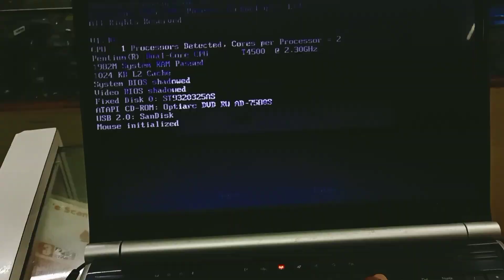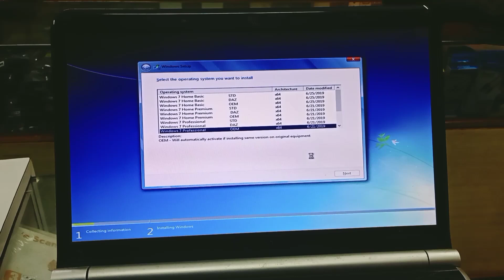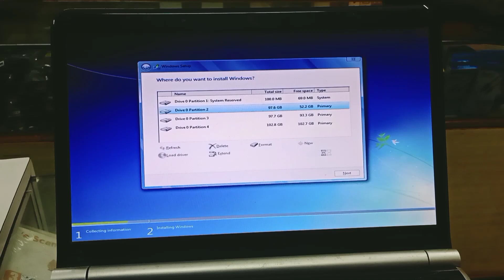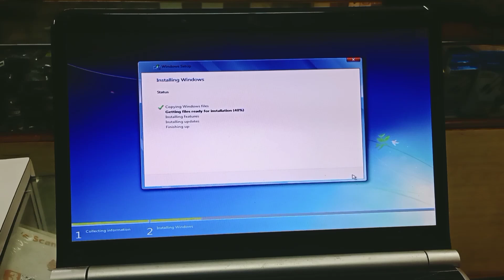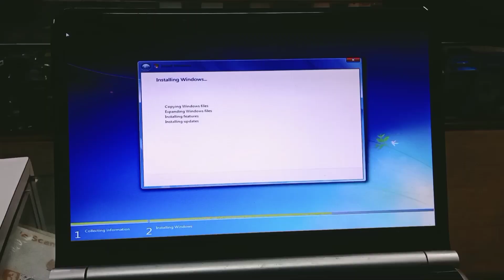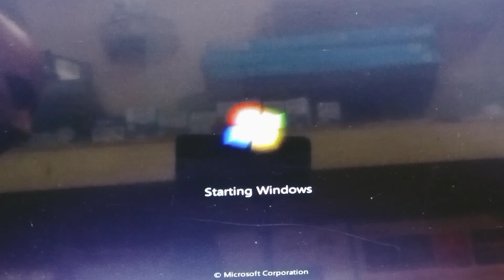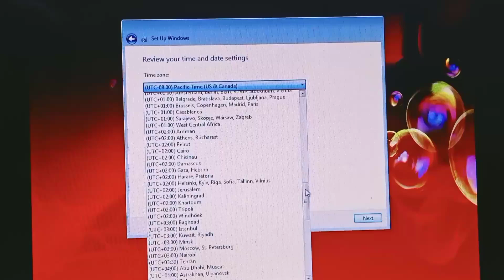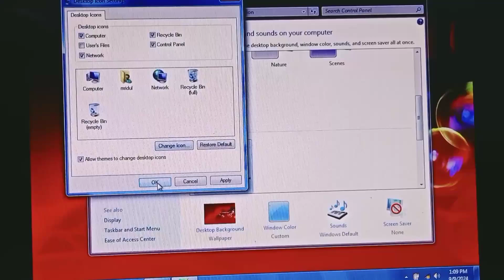How to install windows 7 in old laptop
Hello friends,
Today in this video we will show you How to install windows 7 in old laptop step by step .

Thanks,
Team | Complete  Computer Solution

H&H Technologies

Thank you for By Watching!  step by step .

H&H Technologies

Thank you for By Watching!